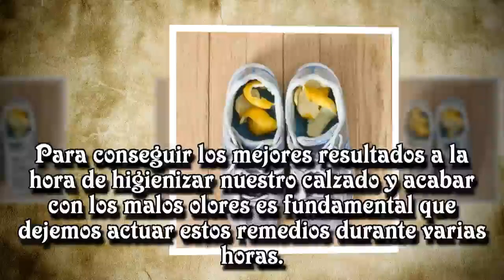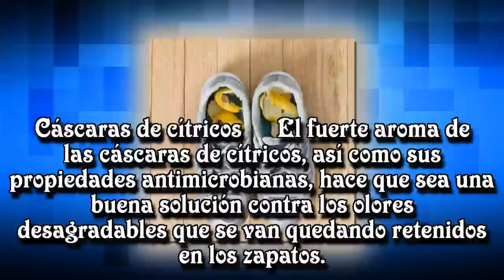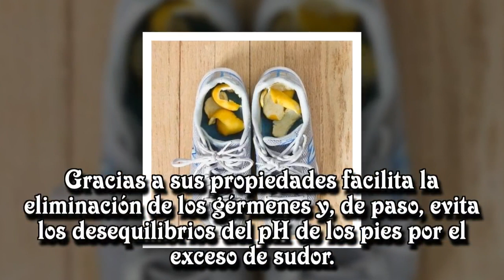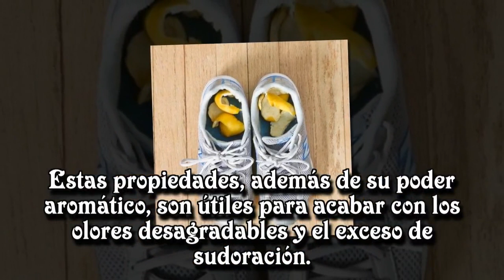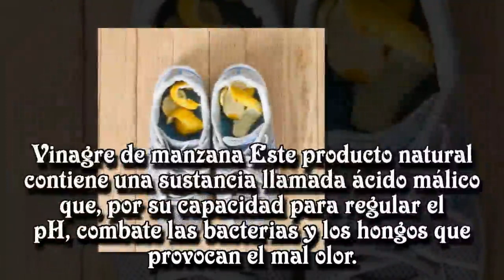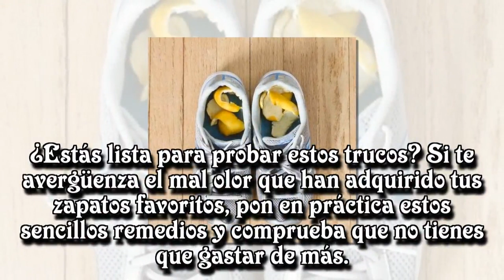Dile adiós al mal olor de tu calzado con estos 6 trucos caseros